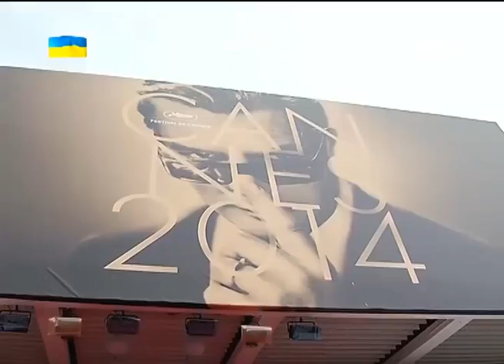Світське життя. Кандидати в Президенти України та голівудські зірки на Канському кінофестивалі